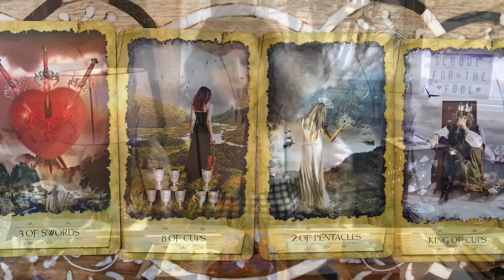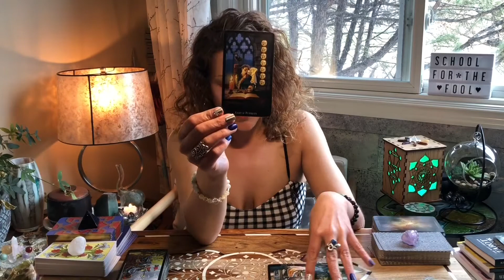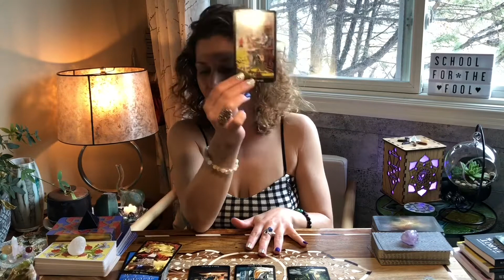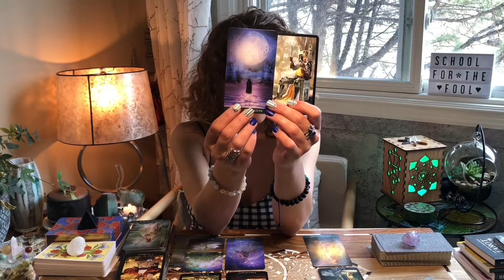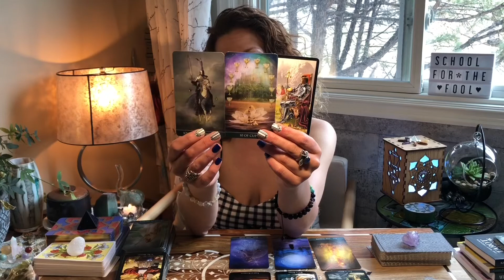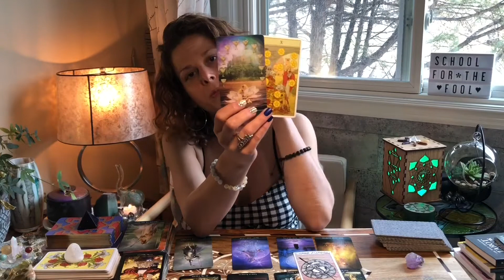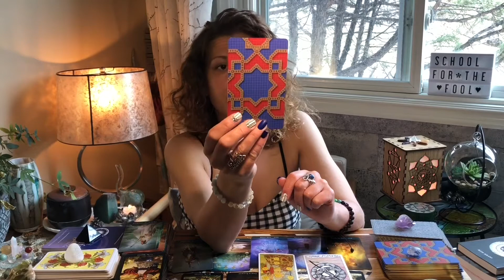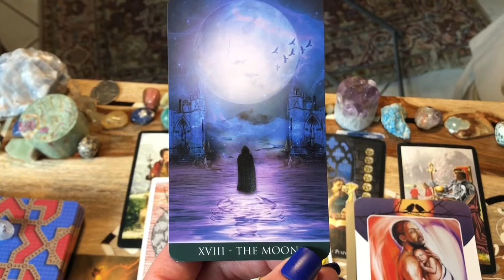Twin Flame Mirror Reading | Sharing Our Hearts and Dreams to Ground our 10 of Cups 💜🌈💫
Hello and welcome to this weeks mirror reading. 😊
Moon Sign Readings for tomorrow.